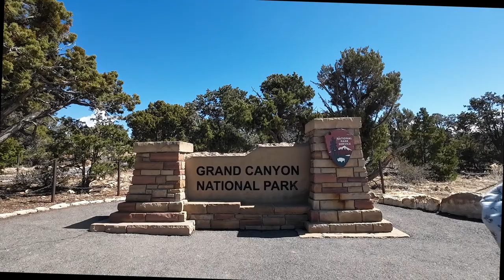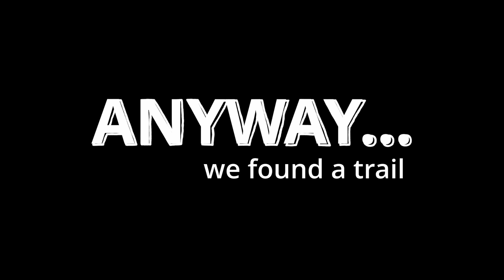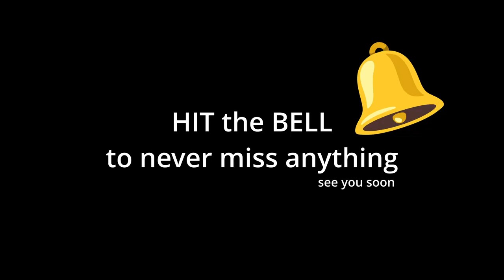Day Trip: Las Vegas to The Grand Canyon | Tour Bus | Amazing Views & Crazy Bus Driver Stories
We booked a Tour Bus - Day Trip from Las Vegas to The Grand Canyon.
Come with us on an adventure filled with amazing views and an interesting bus driver, who was the wild card in our day.

We had an amazing time and HIGHLY RECOMMEND to anyone staying in Vegas with extra time, who has never seen The Grand Canyon, to book a trip like this.

We do not claim to be professionals, by any means.
Just 2 semi-normal humans, from different sides of the world, sharing our lives with you!

Max & Jen

SHOP JEN'S MERCH
~ Redbubble

~ MSI Modern 15 H B13M
~ DaVinci Resolve
~ YouTube Create